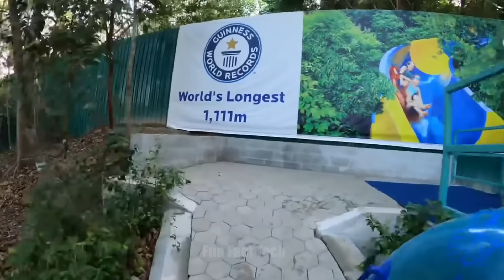इन Water Slides पर जाने से पहले 100 बार सोच लेना | 7 Most Insane Water Park Part 2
Edited by :- Fun Fact Tech

Voice Over :- Fun Fact Tech